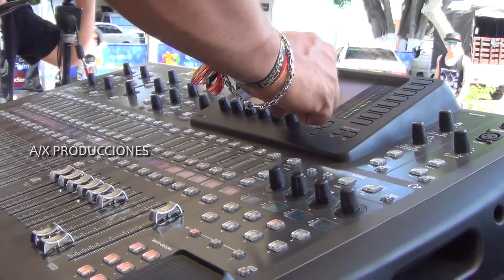VIDEO CLIP K-LIBRE 35 ROCK TUBE 2014